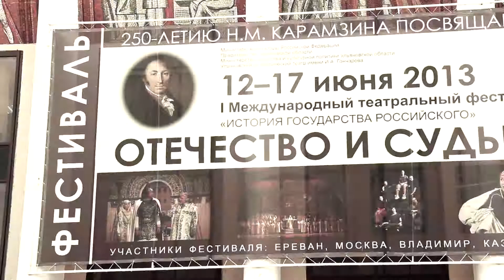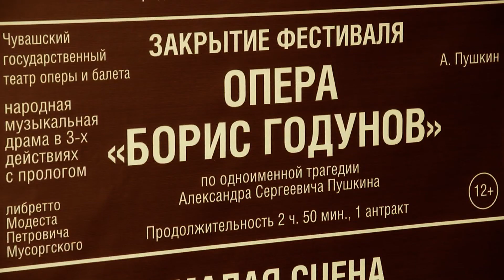"Отечество и судьбы". День второй